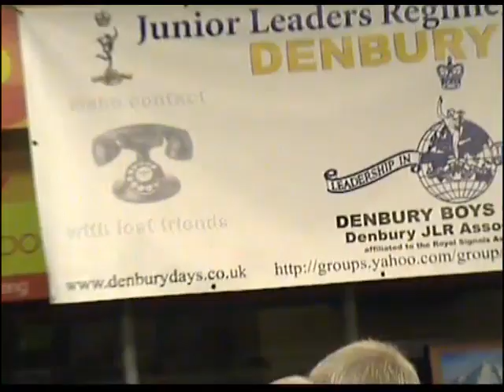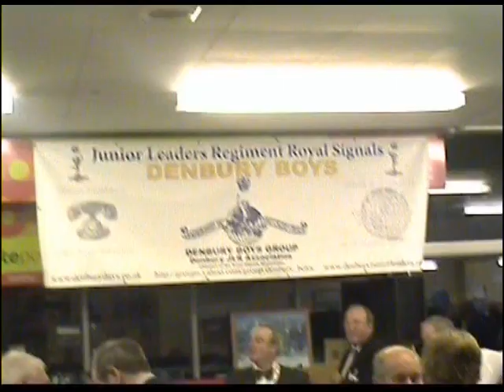DENBURY REUNION 2005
OLD SOLDIERS MEETING UP